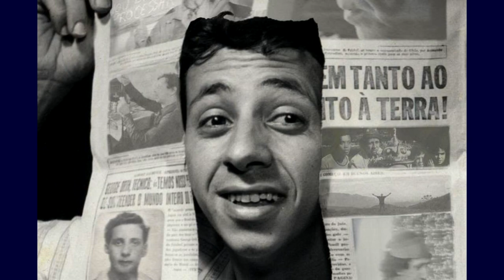COM FOTOS NO FINAL DO VIDEO. TRAILER DOCUMENTÁRIO FLAVIO MIGLIACCIO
SEGUE PIX PARA AJUDA NA PRODUÇÃO DE NOVOS VÍDEOS E FILMES.
O cinema do Brasil existe como exibição e entretenimento desde julho de 1896, e como realização e expressão desde 1897. Embora nunca tenha chegado a se estruturar plenamente como indústria, o cinema brasileiro, em seus mais de 120 anos de História, teve momentos de grande repercussão internacional, como na época do Cinema Novo, e de crescimento do mercado interno, como no período da Embrafilme.[1] Na primeira década do século XXI, a atividade cinematográfica no Brasil envolve pouco mais de 2 mil salas, que vendem uma média de 100 milhões de ingressos anuais, dos quais entre 15 e 20% são para filmes brasileiros. A produção nacional tem mantido uma média de 90 a 100 filmes de longa-metragem por ano, sendo que nem todos conseguem lançamento comercial.[2]

Segundo o crítico e historiador Jean-Claude Bernardet, "não é possível entender qualquer coisa que seja do cinema brasileiro se não se tiver em mente a presença maciça e agressiva, no mercado interno, do filme estrangeiro.".[3]